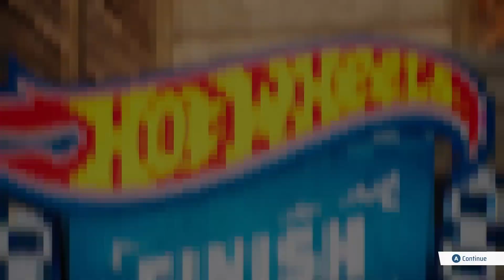HOT WHEELS UNLEASHED 2 Turbocharged (3) Creature Rampage Mode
Rev your engines for HOT WHEELS UNLEASHED 2 Turbocharged!  buckle up for a new story mode where you become a hero racing to save the city. Put your skills to the test on wild tracks built around everyday objects, from skateboards to gas station diners. Unleash your creativity in the revamped Track Builder, crafting and sharing epic courses online. Experience stunning graphics, tons of iconic Hot Wheels cars, and addictive arcade racing gameplay.